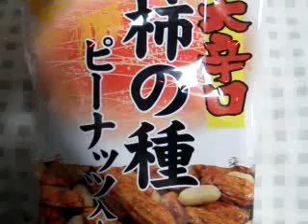タクマ食品 大辛口 柿の種 ピーナッツ入り